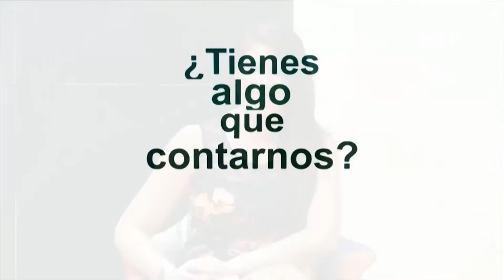Tertulia Córdoba TeVé 20/06/2018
Tertulia moderada por Amparo P. Muñoz, con la participación de Salvador Fuentes y Mar Silva.